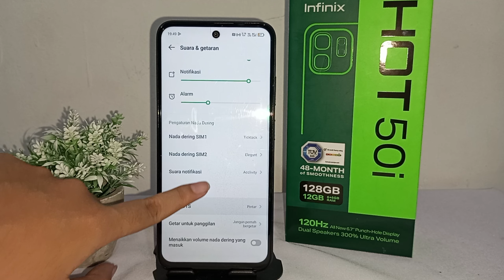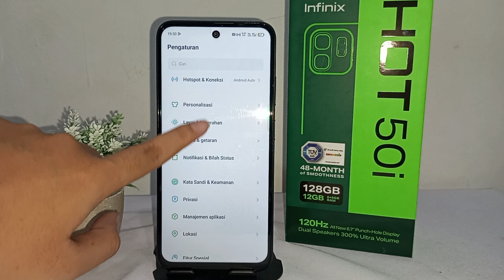Cara Mengubah Nada Notifikasi Di HP Infinix Hot 50i